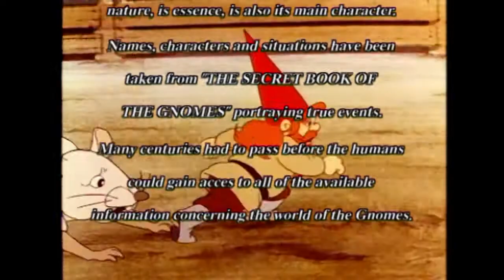The wisdom of the Gnomes - 08 - Adventure in the Artic | Full Episode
KLAUS is still in PETER’s house and is about to leave, but PETER first wants him to try a means of transportation he has, which is guarded by a good TROLL name CROC, and it’s a balloon. While CROC is holding the rope and KLAUS and PETER are on the balloon, CROC absentmindedly lets go of it and KLAUS and PETER are lost in the sky. They are rescued by some gnomes. To thank them, KLAUS helps them in a case with their dog ARTICA.

KLAUS, DANY and HENRY will take us to one of the most beautiful Greek Islands, Ulises' birthplace, Itaca.NIKOS, who is KLAUS' cousin, has a problem. During may centuries, NIKOS' family have made great archeological discoveries, but with the rains, the river is over-flowing and it is about to destroy the archeological findings.